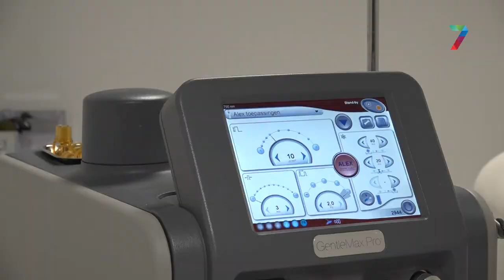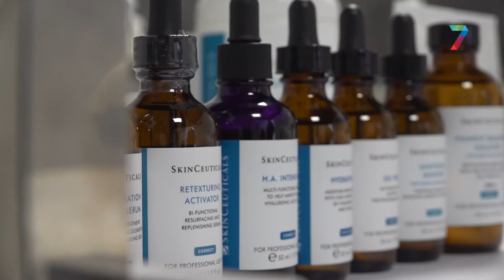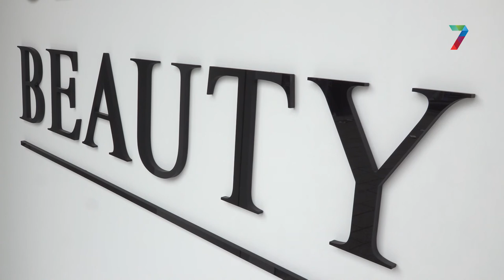Aphrodite Clinic gaat 'Los in Lockdown'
In de serie 'Los in Lockdown' vertellen jonge ondernemers uit de regio hoe zij zijn begonnen als ondernemer in de onzekere coronatijd. In deze aflevering, Wusala Alibeyli van Aphrodite Clinic.